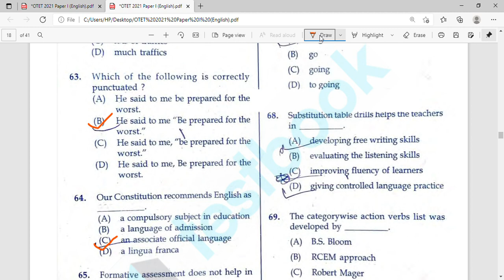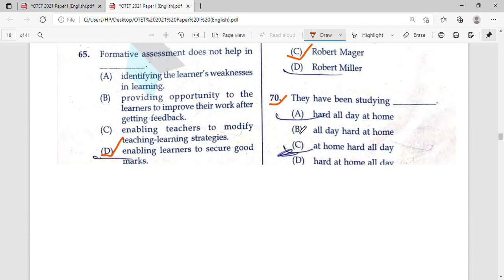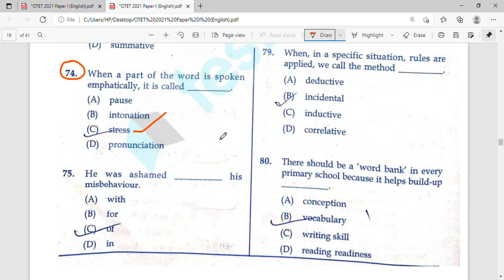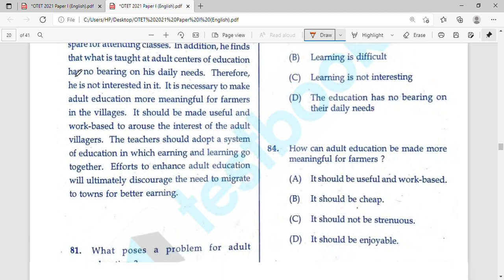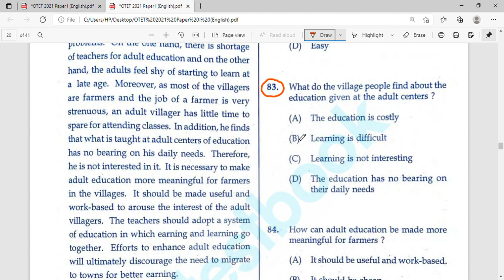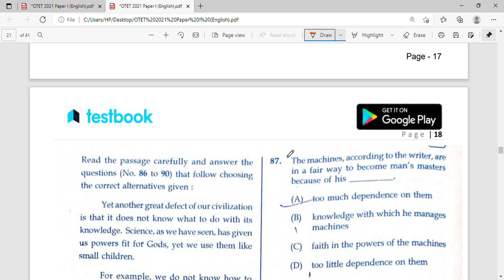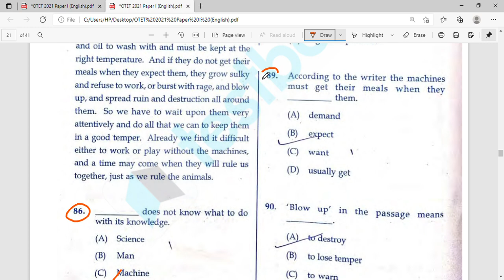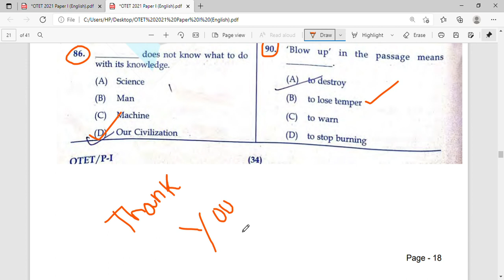OTET 2023 july preparation // English PYQ discussion // OTET paper 1// best question practice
Hey friends ! I have qualified both OTET paper 1 and 2 in my first attempt.
I am here to guide you in this regard.